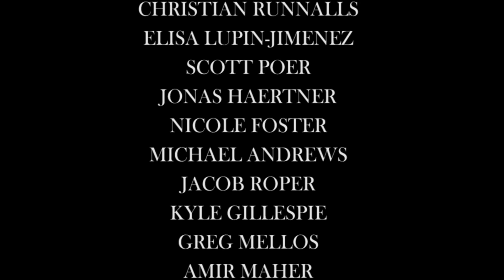Mystery Music Video - Jackie Foster Original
Hello Everyone! This is my first music video ever and I'm thrilled to share it with you!

I have to give credit to my amazing Berklee band mates for making my dreams come true on this song.
Music Producer/Director: Marty Walsh
Drums: Daryl Chin
Guitar 1: Chandler Martin
Guitar 2: Theo Hoarau
Bass: William Santana
Keys: Rob Murdock
Background Vocals: Nneoma Adaobi Obieshi, Kosta Hadzikojchev

This song is about waking up every day and not knowing what things will change. LIFE IS A MYSTERY!